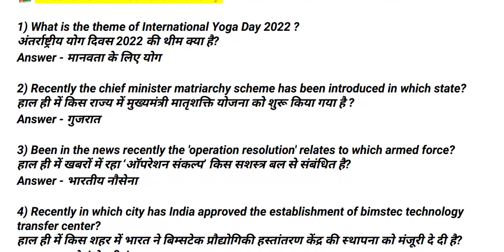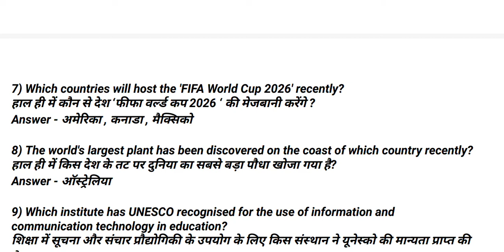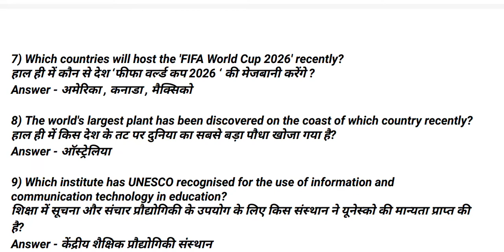22 June Current Affairs | Current Affairs Today | Current Affairs Shorts | Daily Current Affairs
June 2022 Current Affairs | Monthly Current Affairs | June 2022 Full Month Current Affairs Revision

Political and Economic Events
Famous people and places
Education, literature, economic plans and social welfare programs
Games & Awards etc.